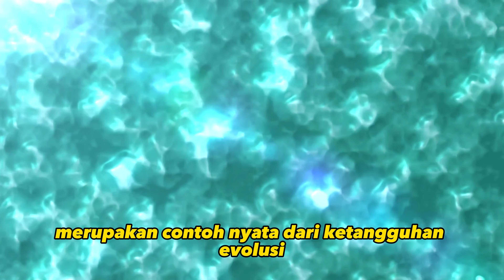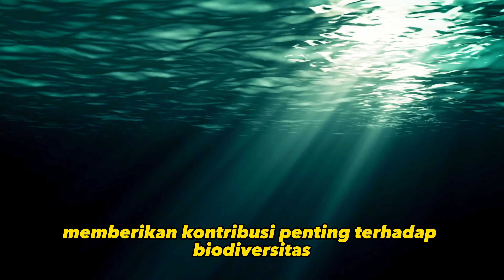Hewan-Hewan Ini Hidup di Laut dan Air Tawar! Kamu Mau Salah Satunya?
Selamat datang di Quizy!

Kalau kamu penasaran banget dengan apa yang ada di dunia ini, kamu berada di tempat yang pas! Di sini, kita mau bagi-bagi cerita dan video seru seputar fakta apapun yang ada di Dunia ini.
Kamu bakal lihat hal hal menakjubkan yang pastinya bikin kamu gelelng geleng.

Makasih sudah bergabung di Quizy!!!